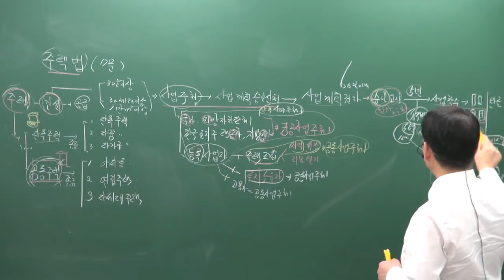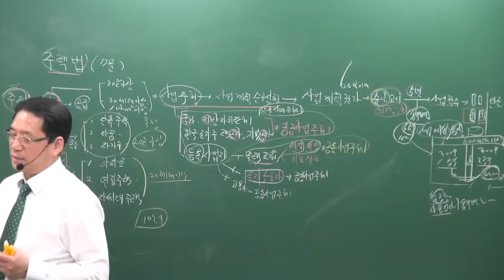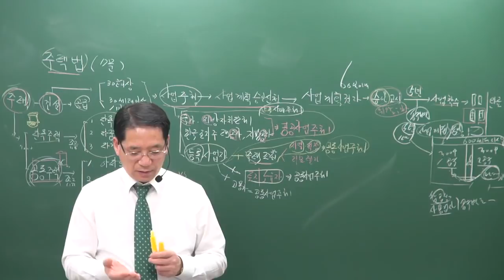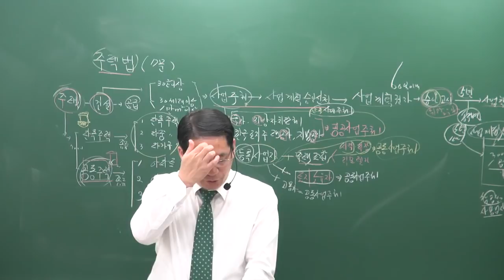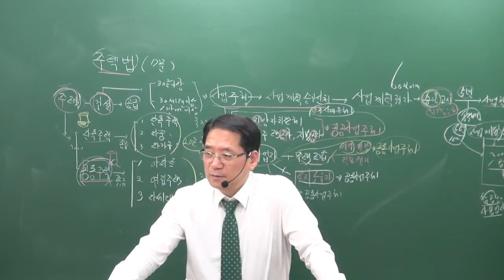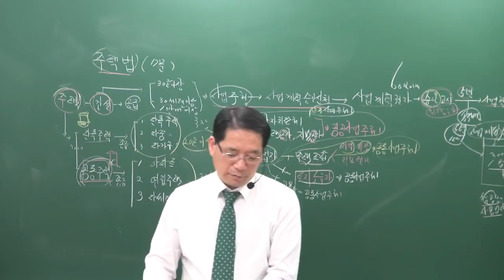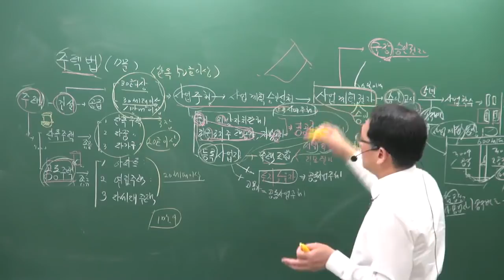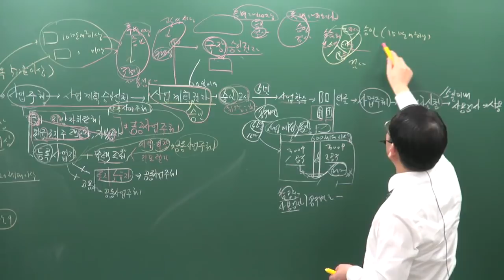[공전무] 2019년 공인중개사 부동산공법 고급이론 4-29